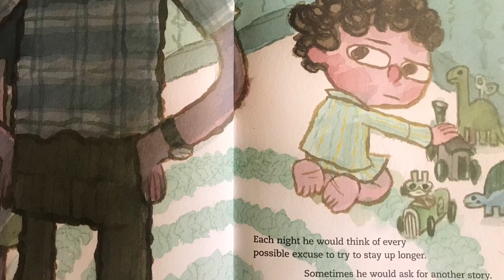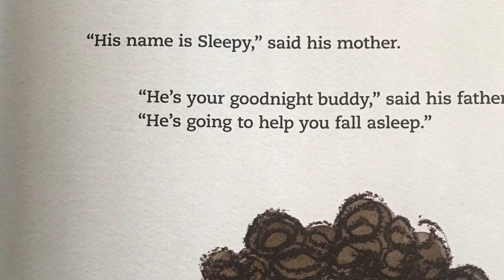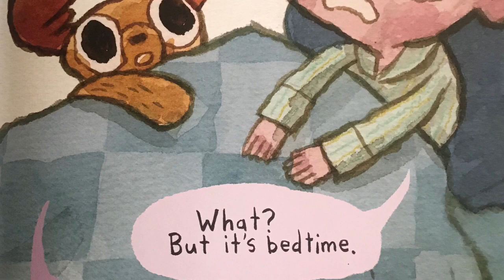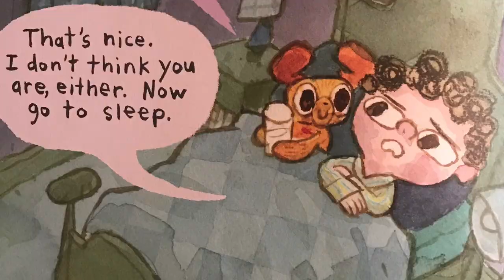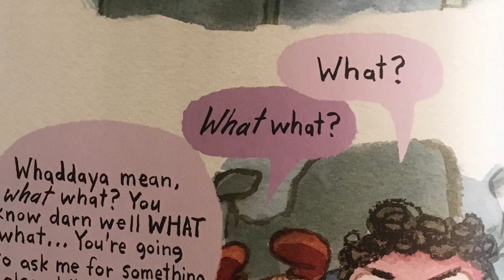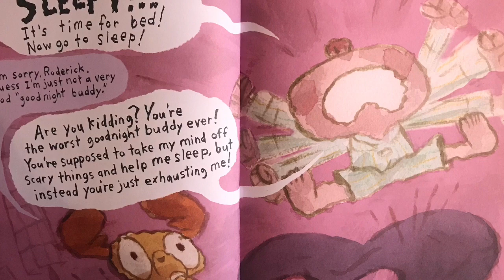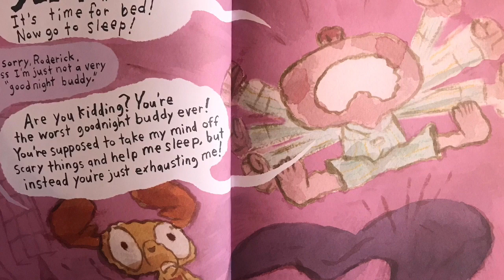Sleepy the Goodnight Buddy